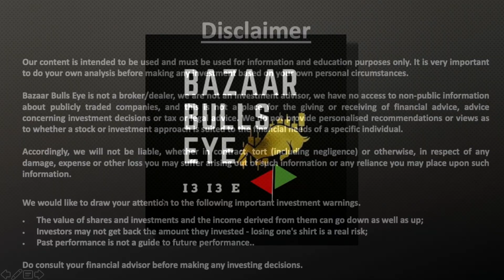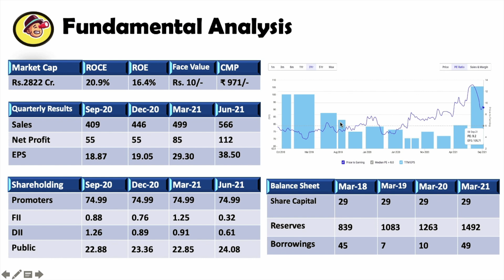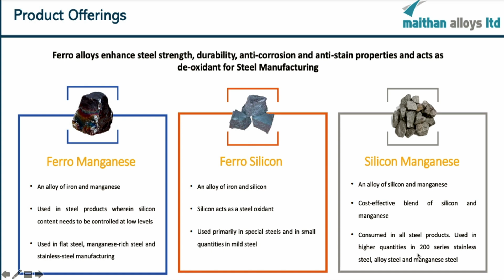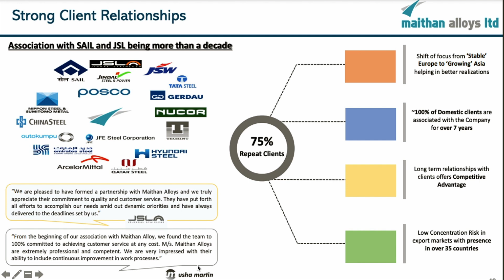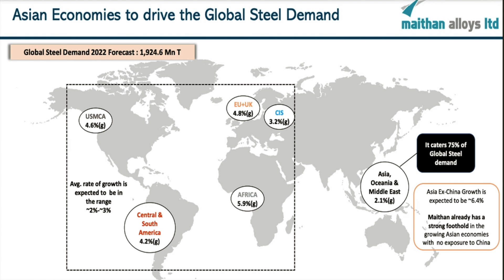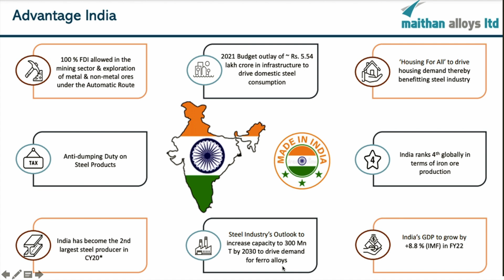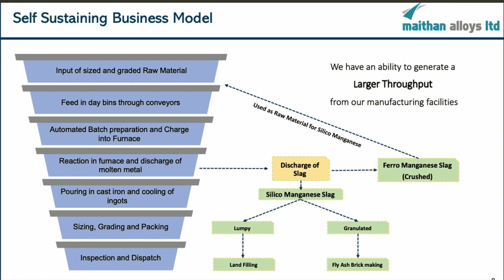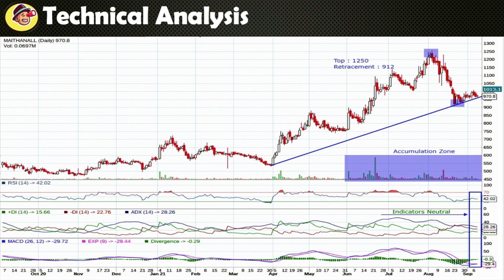Maithan Alloys Ltd | Fundamentals & Technical Analysis | Largest Alloy Manufacturer | Steel Industry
COMPLETE TECHNICAL & FUNDAMENTAL ANALYSIS OF Maithan Alloys Ltd  TO KNOW MORE PLEASE WATCH THE VIDEO TILL THE END.

Please click on the below link to open a free Demat account with Angel Broking (Angel One)

dowjones, nifty,bank nifty,nasdaq, share market,global recession, corona, usa,china,SENSEX,PROFIT,LOSS,OPTION , TRADING, INVESTMENT, CALL, PUT,INTRADAY TRADING
SHARE MARKET HELPLINE,FREE,FREE SHARE TIPS,